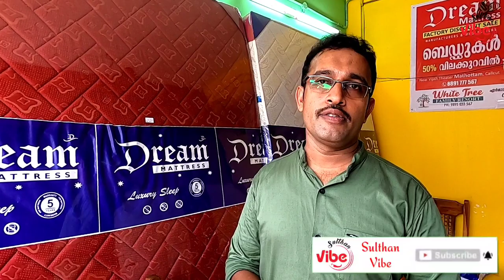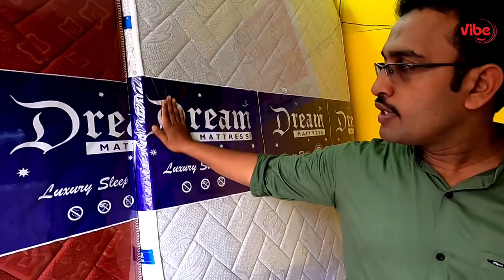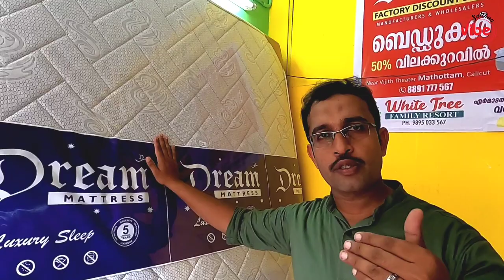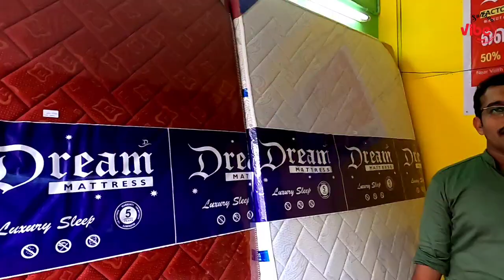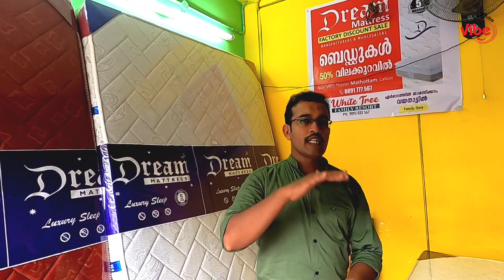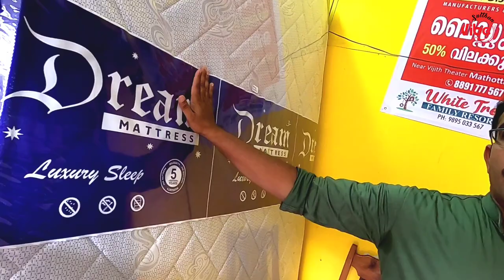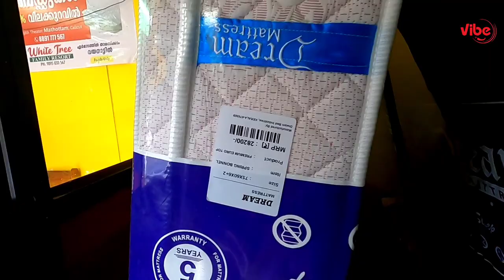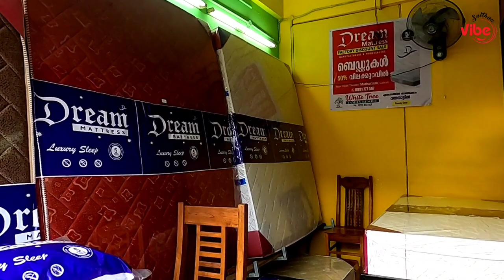പകുതി വിലയിൽ മെത്തകൾ | 50% Discount | Best mattress | Orthopaedic mattress | Spring | Dream mattress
Query Solved.
1. Best quality orthopaedic mattress
2. Dual comfort mattress online
3. Best quality spring mattress
4. Mattress Manufacturers Kerala
5. Online mattress
6. Eurotop mattress
7. Memory foam mattress
8. Best memory mattress
9. Premium quality mattress
10. Cheap and best mattress
11. foam mattress online
12. Coir mattress
13. Coir memory foam mattress
14. Coir foam mattress
15. Orthopaedic mattress
16. Mattress malayalam review
17. Comfortable mattress
18. Mattress back pain
19. Memory spring mattress
20. Wholesale Mattress Dealer